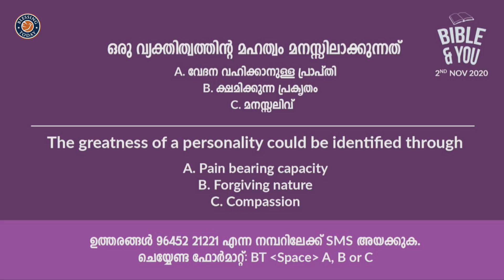How To Pray Effectively? (Part 1) | ഫലവത്തായി പ്രാർത്ഥിക്കുന്നതെങ്ങനെ? (ഭാഗം 1) | Morning Glory -187